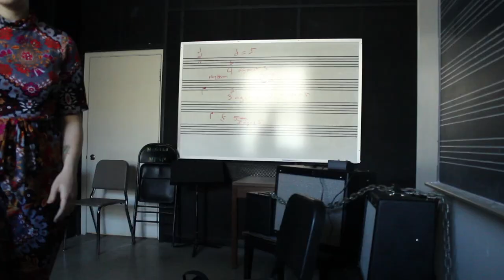hello summer goodbye school // vlog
MUSIC

OTHER LINKS

SPECS

+ video: Canon Rebel T3i
+ audio: in-camera audio